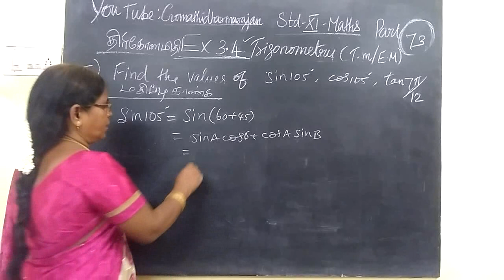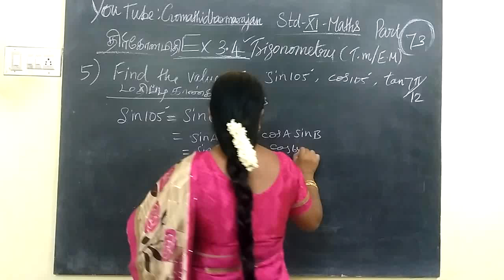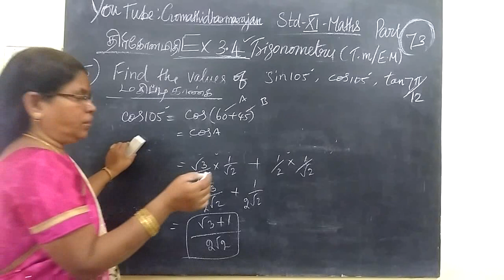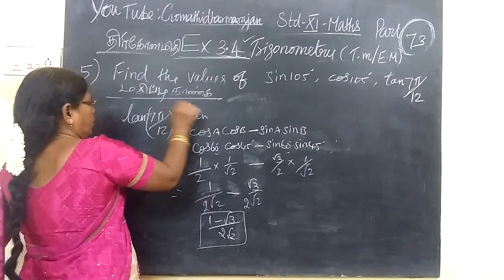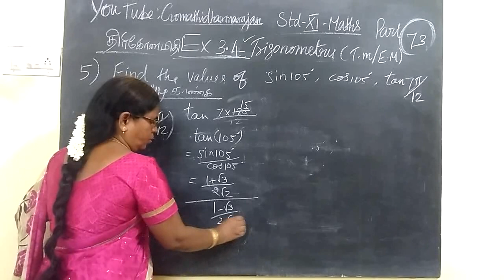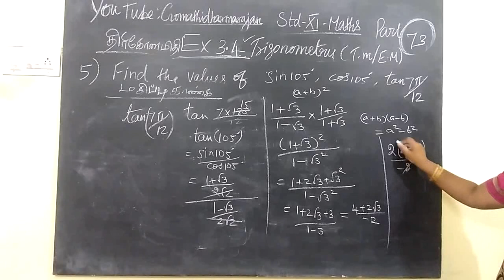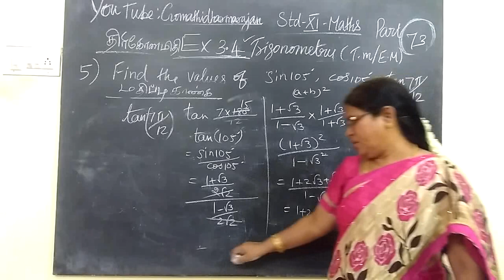11-M Ex-3.4-5 Trigonometry T.M-E.M Gomathi dharmarajan